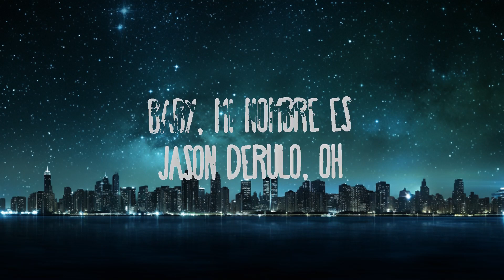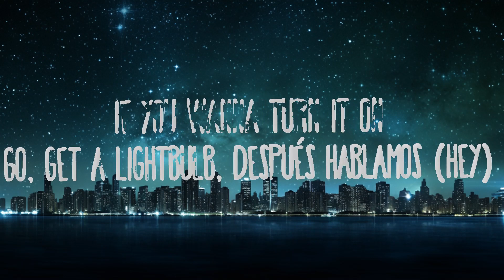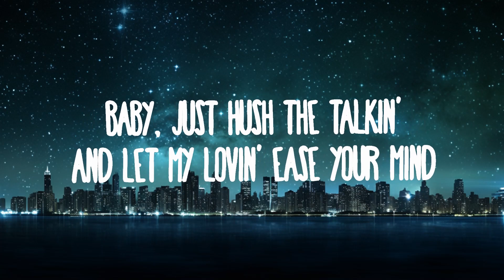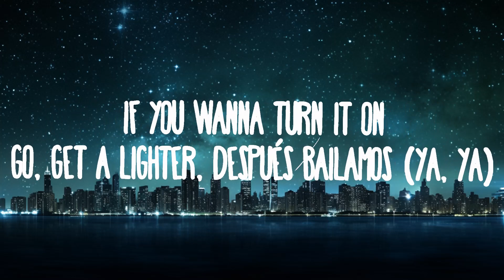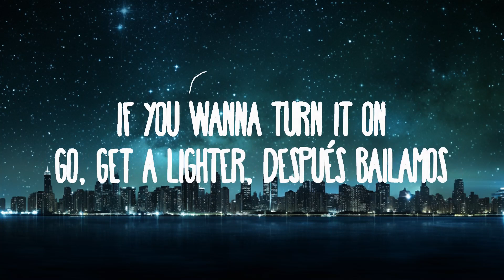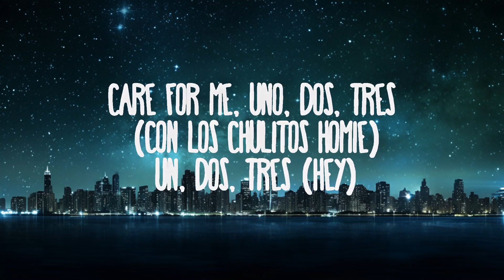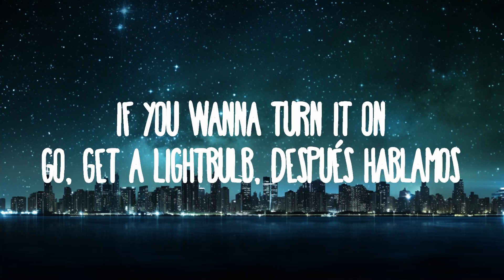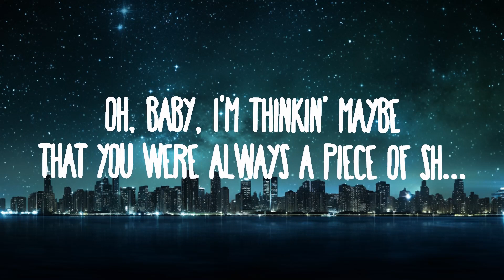Sofia Reyes - 1, 2, 3 (versnel) Lirieke ft.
Sofia Reyes - 1, 2, 3 ft. Jason Derulo & De La Ghetto
» Descargar:

(Letra/Lyrics):
[Intro: Jason Derulo, De La Ghetto]
Hmm
Sofía, feature his dear
¡De La!

Ooh

Go, get a lighter